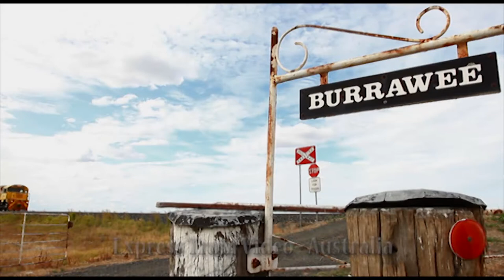Aurizon Coal - 2300 Class Action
Coal is the major source of traffic over the main western line from Brisbane west to the Darling Downs. Around  12 return services make the journey to the Port of Brisbane each day. A mine located at Columboola on the Western Darling Downs near the township of Miles normally sees 3 or 4 trains most days. The other major mine at Acland just to the west of Oakey provide the remainder of the services to the export facility at the Port of Brisbane.

All of these services are powered by 2300 Class locomotives. The changing image of the locomotives captures the transition from QR National to Aurizon.

This presentation has selected scenes from a forth coming Express Train Video - Australia DVD production, Macalister 9829.

Produced and directed by Mike Condon.

Copyright, Express Train Video - Australia, 2016.